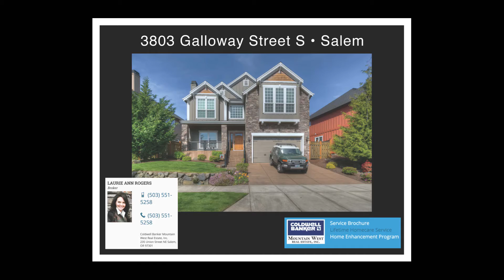3803 Galloway LAR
Beautiful Bailey Ridge 4 bedroom, 2.5 bath home looks brand new and has gorgeous hardwood floors flowing throughout the main floor. Fabulous Master Suite with stone fireplace, soaking tub, separate shower, double sinks and walk in closet. Huge bonus room with vaulted ceiling & fabulous stainless steel & granite kitchen opens to wonderful great room! Private covered patio & yard with playhouse.